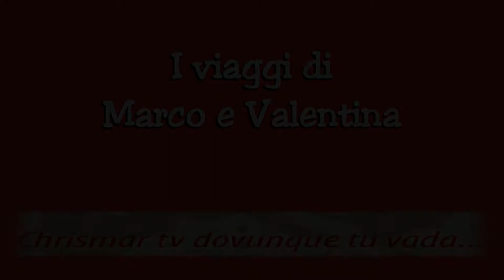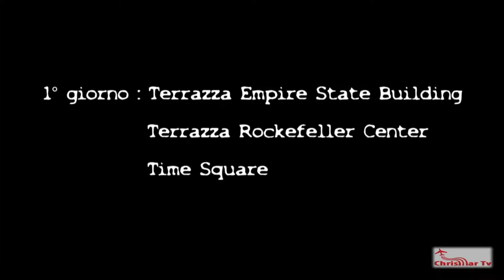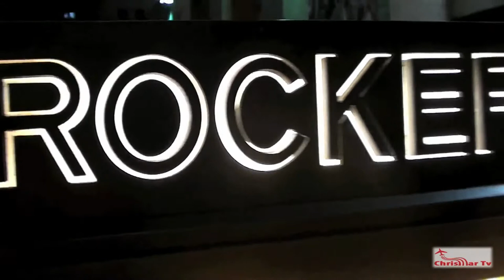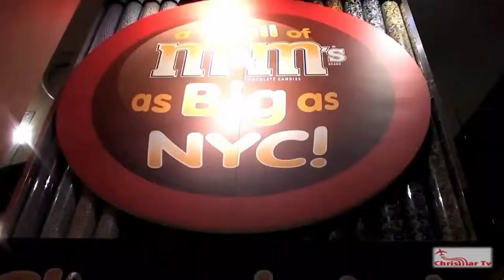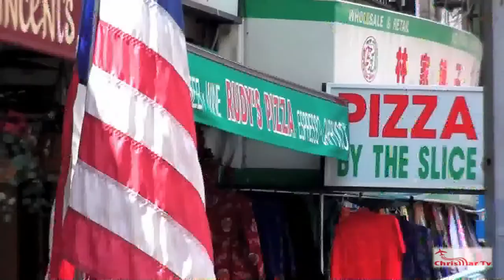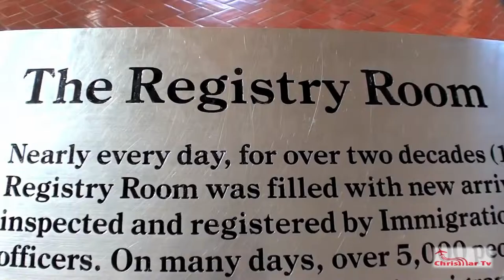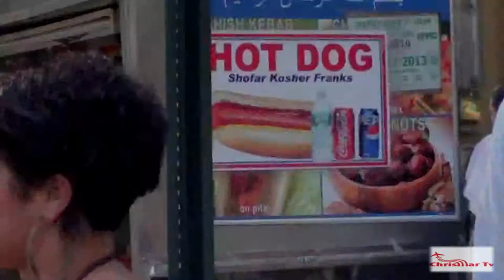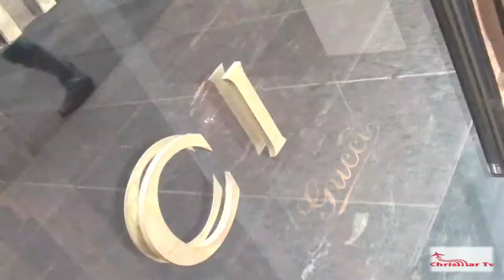New York in 3 giorni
Cosa fare a New York avendo a disposizione 3 giorni...
New York è una delle città in cui bisogna andare almeno una volta nella vita.
La grande mela è una metropoli che non dorme mai qui si può fare di tutto, infatti la città è adatta ad ogni tipo di viaggiatore.
Che voi cerchiate una vacanza culturale oppure una vacanza tra relax e divertimento qui potrete sicuramente trovare ciò che cercate.
Io sono stato a New York più volte ed ogni volta è come se fosse la prima !!
In questo breve viaggio abbiamo girovagato come pazzi per la città, e vi assicuro che in 3 giorni, con un bel pò intensi , potrete vedere tutto quello che descriviamo nel nostro video.
Time Square, Little Italy, Manhattan, Brooklyn,Time Square, Times Square, Bronx, Ellis Island, Liberty Island, Empire State Building, Rockefeller Center, Cinatown, sono state le tappe del nostro viaggio a New York.